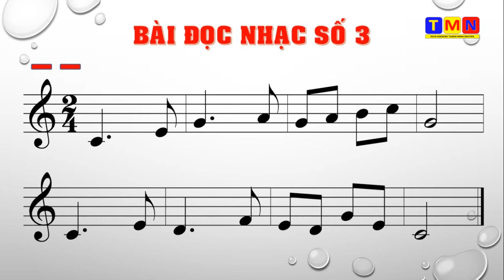Bài đọc nhạc số 3 – Âm nhạc lớp 5 (SGK Chân Trời Sáng Tạo)